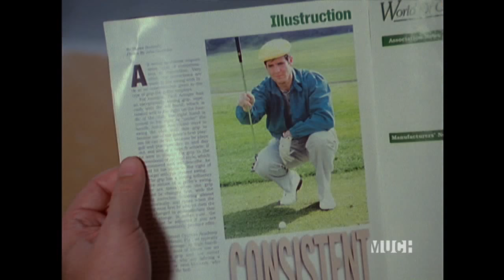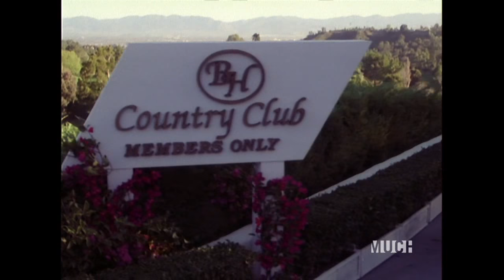Clueless 1x16 All Teed Off